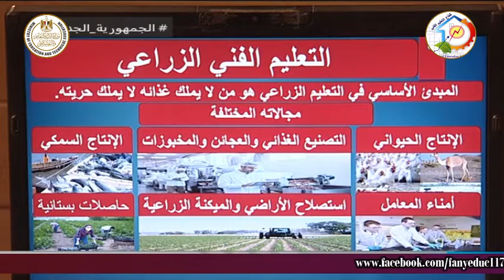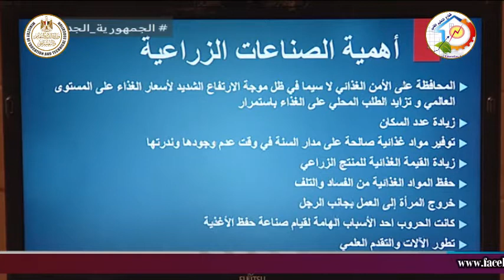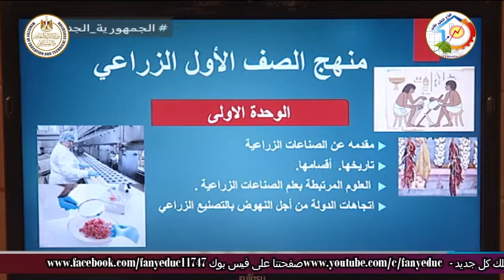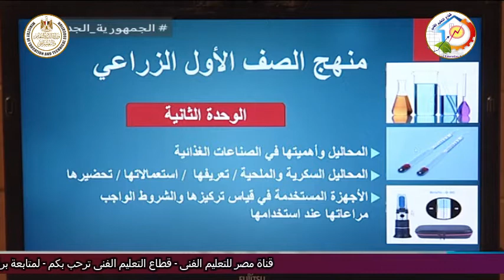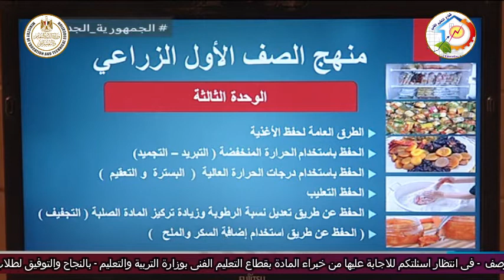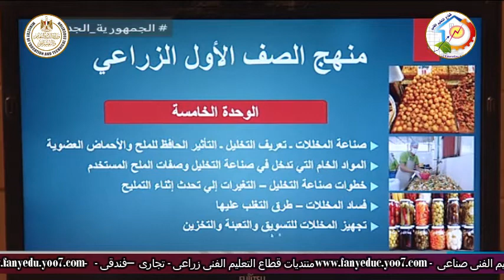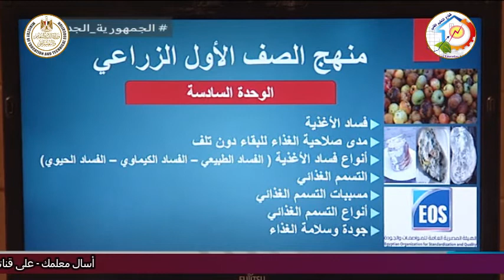التعليم الفنى - التعليم الزراعى - نظره عامة على مادة الصناعات الزراعية - أ عبد المجيد محمد